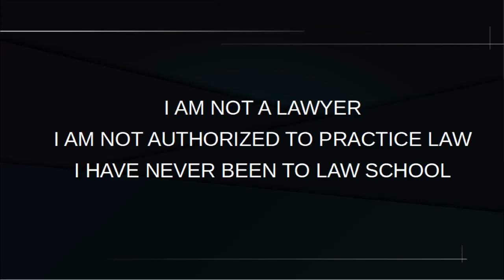COMMING SOON: Derrell Johnson......R Kelly's friend or foe?